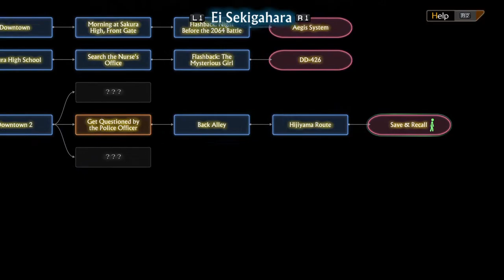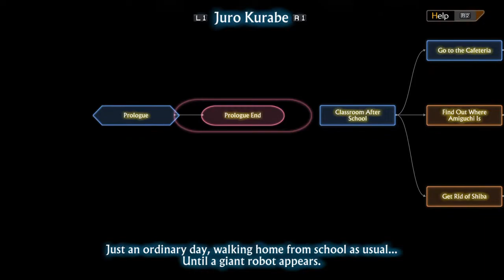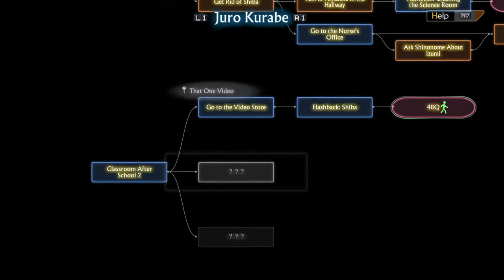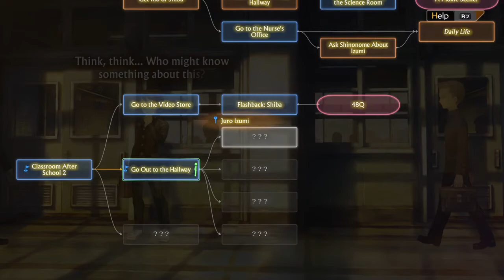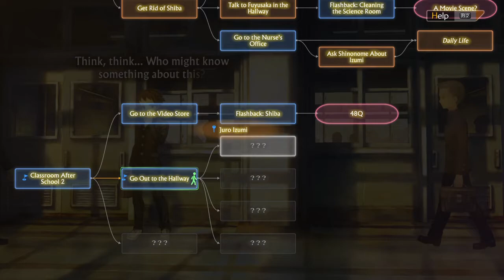Blind Let's Play|| 13 Sentinels: Aegis Rim|| Part 18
We finish up more of Ei Sekigahara's story and start playing as Juro Kurabe again. But there's something weird about our dear friend Kyuta Shiba. Is he really our friend?